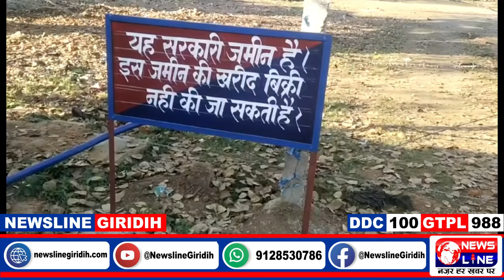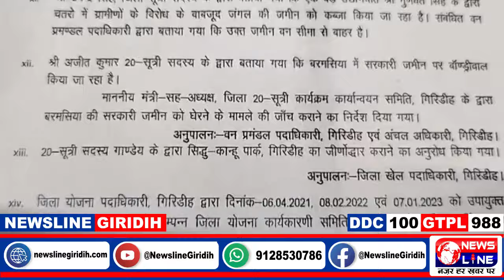भू-माफिया ने दिलवाया स्टील के बादशाह को सरकारी एक्सइज डिपो की जमीन, जांच पर जुटी जिला प्रसाशन